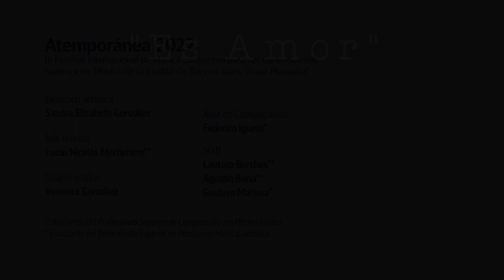Oscar Iván González Fabela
Atemporánea  2022. III Festival Internacional de Música Contemporánea del Conservatorio Ástor Piazzolla.
Registro y Edición de Video: Ramiro Pettina Goobar

Es Amor (2021)
Creación interdisciplinaria